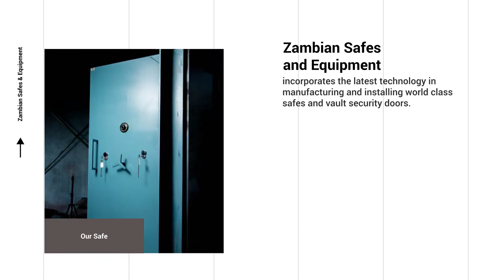Zambian Safes and Equipment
Zambian Safes and Equipment specialises in providing its customers with the latest security solutions to protect them against various threats such as theft, crime, fraud and low productivity. With vast experience, this company assesses the needs of its customers and quickly makes comprehensive system designs that best meet their customers' security requirements.